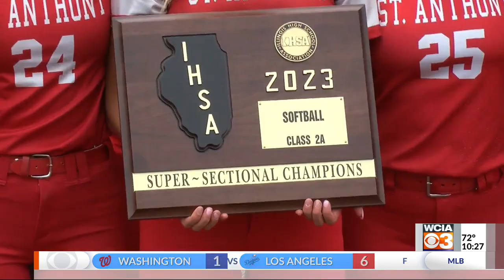HS scoreboard (5-29-23)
WCIA -- Highlights, interviews and scores from high school playoff baseball and softball including St. Anthony and LeRoy punching its ticket to state.